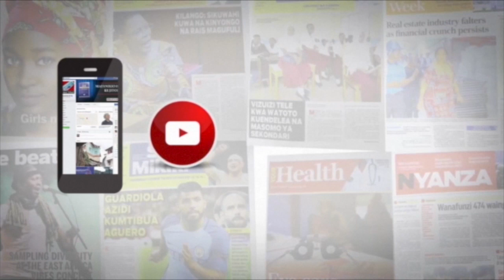MUHAS, CUHAS, KCMUCo VYAZINDUA MRADI KUBORESHA MTAALA LINGANIFU KATIKA ELIMU ZA AFYA NCHINI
Vyuo vikuu vitatu Chuo kikuu cha Afya na Sayansi Shirikishi Muhimbili (Muhas) Chuo Kikuu cha Sayansi ya Tiba cha Bugando (Cuhas) Chuo Kikuu Kishiriki cha Tiba cha Kilimanjaro (KCMUCo),leo Februari 19,2018 vimezindua mradi wa miaka mitano wenye lengo la kuboresha mtaala linganifu wa mafunzo katika elimu ya watoa huduma za afya nchini (THET).